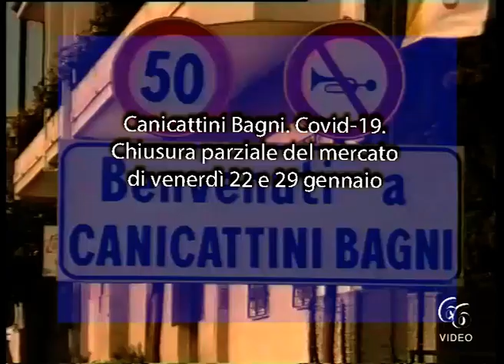Canicattini Bagni Covid 19 Chiusura parziale del mercato di venerdì 22 e 29 gennaio